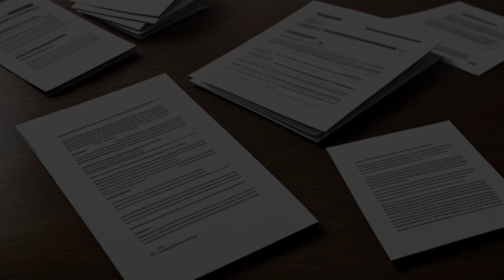Smith v. J. C. Penney Co. (1974) Overview | LSData Case Brief Video Summary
The plaintiff was severely burned when her coat caught fire due to gasoline sprayed onto the floor of a service station waiting room and ignited by a floor heater. The defendants, Eneo Service Station and Bunker-Ramo, were found liable and ordered to pay $600,000 in damages. Bunker-Ramo is appealing on the grounds of insufficient evidence to prove that they supplied the fabric used in the coat. The court ruled that the evidence presented during the trial showed that Bunker-Ramo did supply the fabric. Eneo Service Station appealed, arguing that they should not be held liable for the plaintiff's injuries.

The most relevant facts to the court's analysis are the cause of the plaintiff's injuries, the defendants' roles in the incident, and the evidence presented during the trial.

Smith v. J. C. Penney Co. (1974)
Oregon Supreme Court
269 Or. 643, 525 P.2d 1299